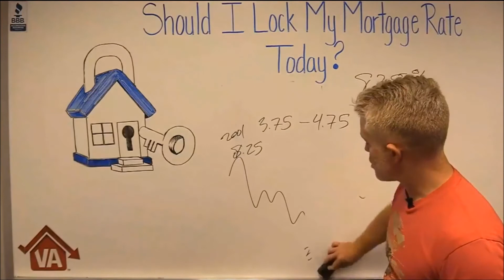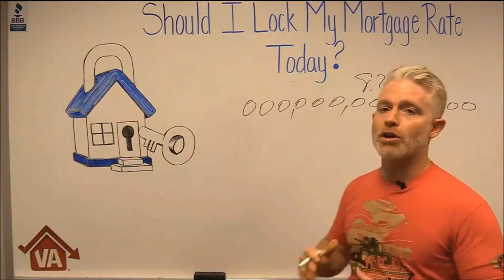Should I lock in my mortgage rate today?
Love our videos? Then you'll love working with us even more!

This video and its contents are not intended for residents or home owners in the states of MA, NY, or WA.

Many people buying a new house find themselves asking, “Should I lock in my mortgage rate today, or should I take a gamble and wait?” There is no 100% foolproof answer to this question, but there are some key points that can help you make an educated decision about what will be best for you. In this video Eric Kandell, president and CEO of Low VA Rates, explains what rates have historically been and what they’re doing now (March 2018).

Low VA Rates
Address: 384 S 400 W, Lindon,
UT 84042 Phone:( VAhomeloan Archived video notice: This video is not current and may contain content that, while accurate when recorded, may not reflect current market conditions. As is customary on the YouTube platform, older videos remain in our account for transparency and statistical purposes, and we do not necessarily have control over which older archived videos YouTube’s algorithm may suggest for you. For that reason, please always check the date of a video to ensure that it is dated recently before relying on its contents. The mortgage market is very dynamic and laws, regulations, rates, and programs are always changing. If we have a more up-to-date video on the same subject, you should be able to sort our videos by date uploaded on our main channel landing This video is not applicable to borrowers in the State of Washington.
This video is not intended for residents or homeowners in the states of NY or MA.